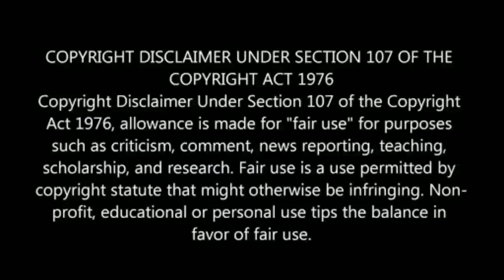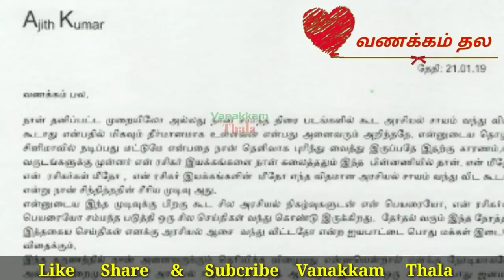அஜித்தின் அரசியல் வேண்டாம் அறிக்கை | கனிமொழியின் பதில் என்ன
அஜித்தின் அரசியல் வேண்டாம் அறிக்கை | கனிமொழியின் பதில் என்ன , அஜித்தை பாராட்டும் கனிமொழி.
Ajithkumar says no politics , Kanimozhi opinions...

Vanakkam Cricket Channel Link